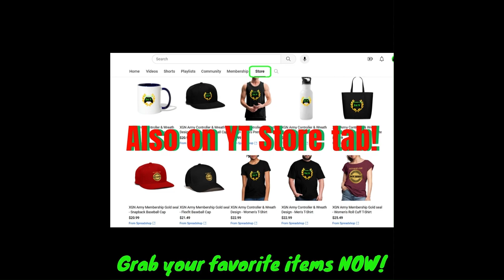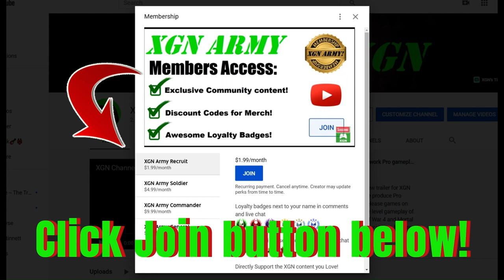Mortal Kombat 1 Living Forest KEY item location! MK1 Invasion Season 4 keys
How to unlock Sacred Leaves gate in living forest, MK1 Invasion Season 4. Mortal Kombat 1 Sacred Leaves key item location in Invasion Season 4 Living Forest mesa on Xbox Series X. You need this key item to unlock the gate, to progress to the Mesa final Boss fight.